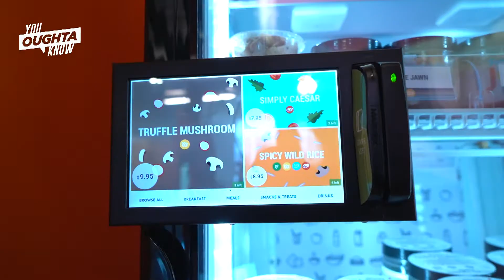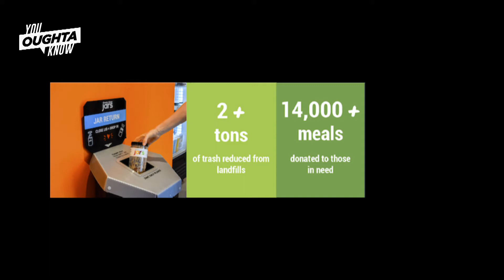Lunch, Reinvented - You Oughta Know (2019)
Jared Cannon, CEO of Simply Good Jars, is on a mission to improve the way we eat lunch. His fresh jarred salads, available in office vending machines, are not only a better alternative to vending machine lunches, but they also cut down on waste. Find out how all of this leads to feeding not just you, but those in need of a fresh meal too.